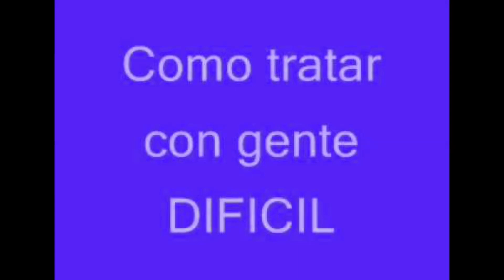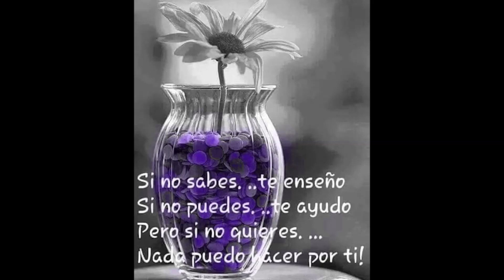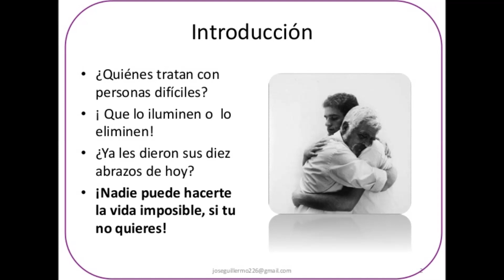COMO TRATAR CON GENTE DIFICIL Y NO PELEARTE EN EL INTENTO, PARTE 1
TODO EN ALGUN MOMENTO SOMOS GENTE  DIFICIL PARA  ALGUIEN. CORREGIR ESA FALTA DE AUTOESTIMA ESTA  EN NOSOTROS.
Ponle "me gusta" y compartelo con tus amigos por Facebook y/o twitter, WHATSAPP, INSTAGRAM.